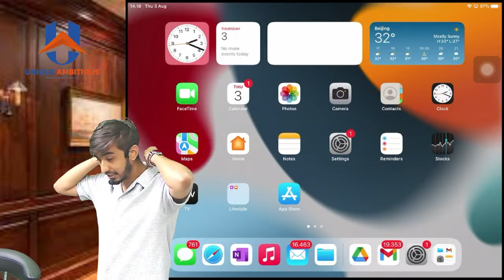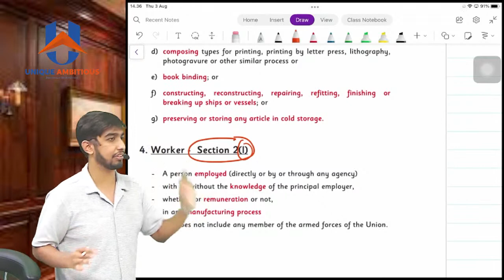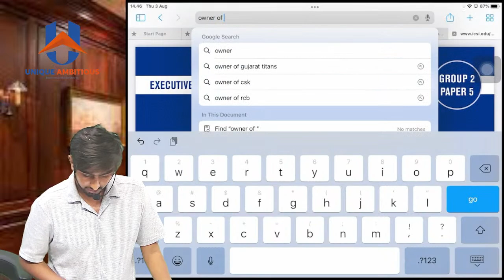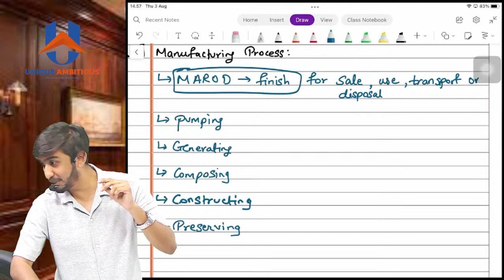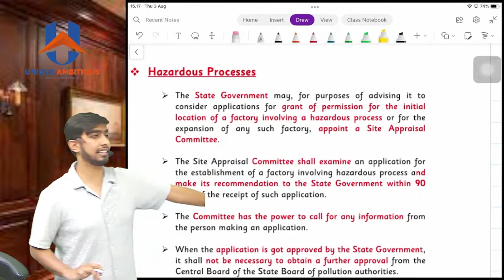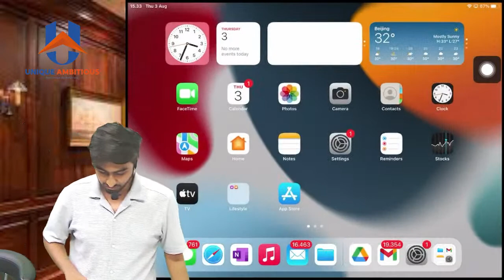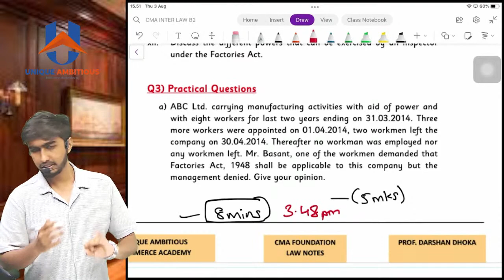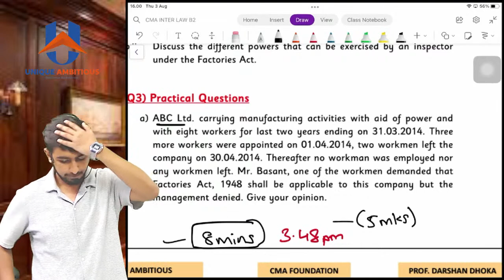CMA INTER G - 1| Law (V-1) | Factories Act | LECTURE - 2 | Prof. DARSHAN DHOKA SIR | Syllabus 2022